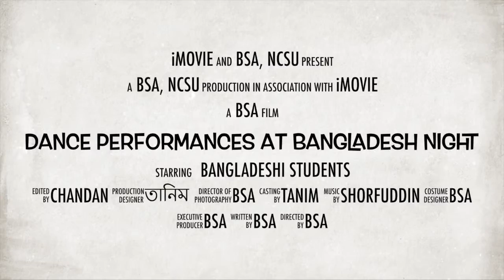Dance Performances at Bangladesh Night